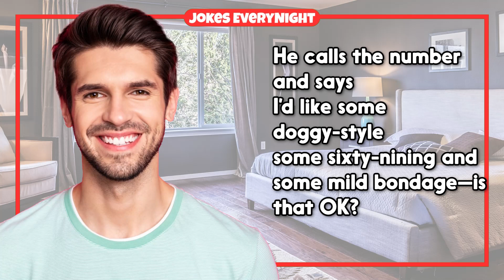Dirty Joke – #606 | Jokes EveryNight